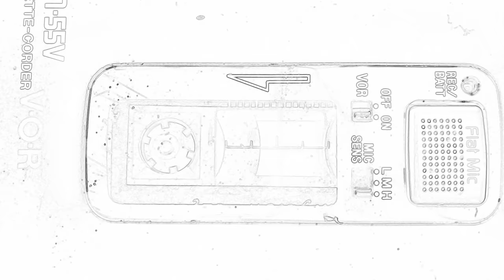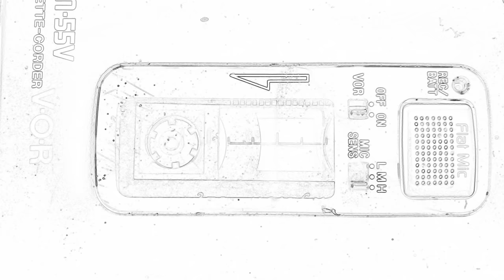Zorba, but slowly raping your ears